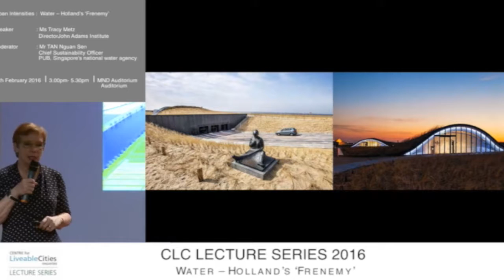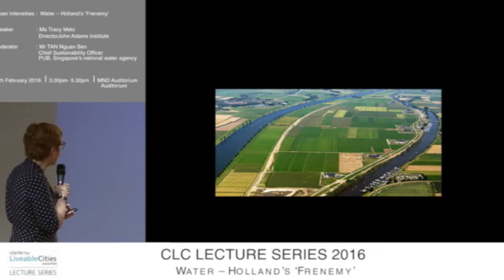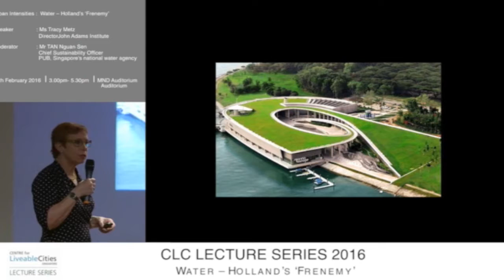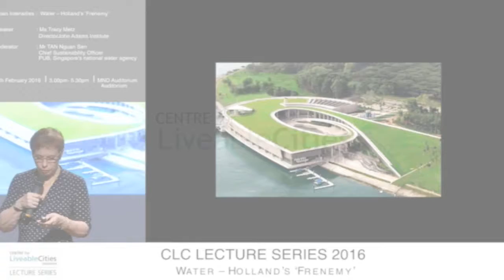Tracy Metz: Remaking living spaces—The social angle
This is a snippet from the CLC lecture 'Water - Holland's "Frenemy" by Tracy Metz, Director of the John Adams Institute and author of the book Sweet and Salt: Water and the Dutch.